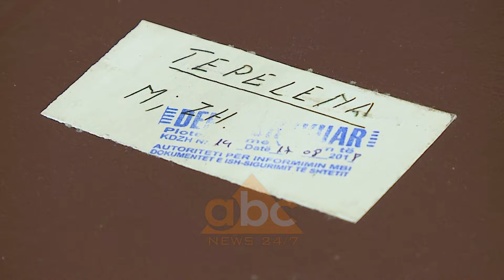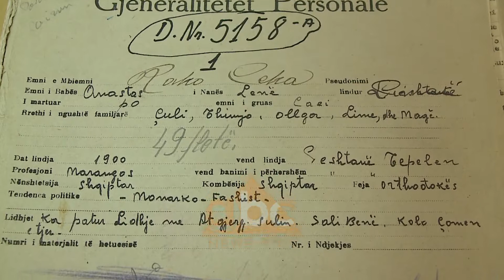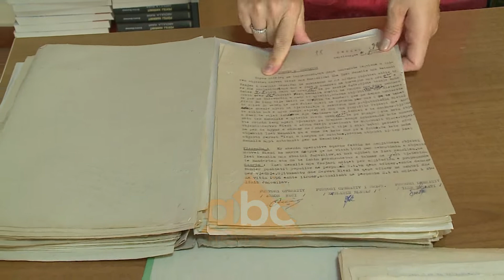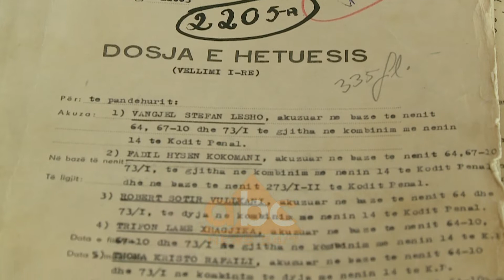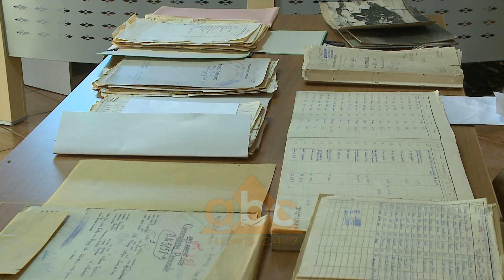Ekspozohen dokumente per viktimat dhe persekutimin ne Tepelene | ABC News Albania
Ekspozita “persekutimi komunist në zonën e Tepelenës” prezanton për herë të parë dhjetëra dokumente nga kryengritja e Zhapokikës si dhe lista të intelektualëve të persekutuar. Kryetarja e autoritetit të dosjeve, Gentjana Sula, thotë se ky prezantim i paraprin dites muze memorial që do të mbahet me 23 Gusht në Tepelenë./abcnews.al